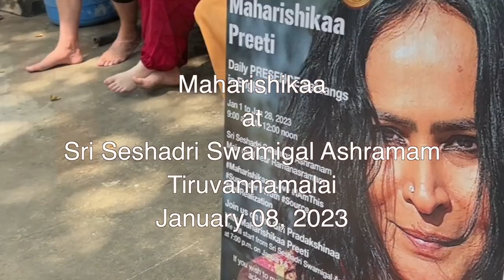Maharishikaa | How to Surrender, and to whom? Non duality and self enquiry | Preeti Upanishad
How to surrender completely? Challenged by the idea of surrender, Dinup asks Maharishikaa how he can get rid of the fear and anxiety he experiences after his non duality meditation practice. Maharishikaa puts order in the ambiguity that often accompanies spiritual practices. She explains to Dinup how the long meditations take him into cosmic states, which result in the anxiety and fear he experiences when he reintegrated into the material world. All his fears on the spiritual path are addressed until clarity and realization, emerges.